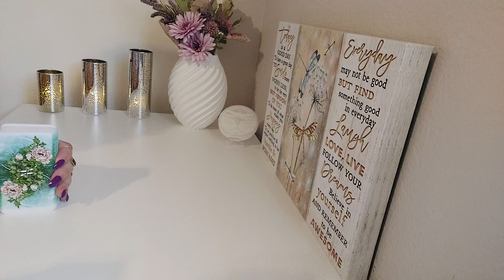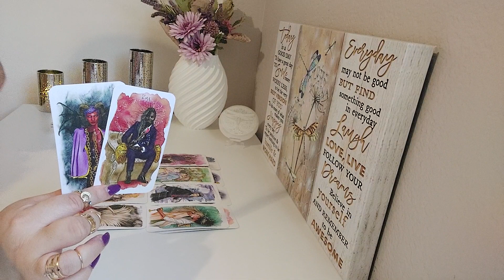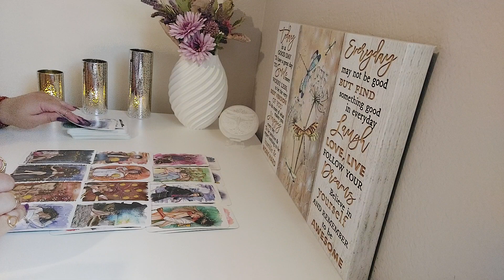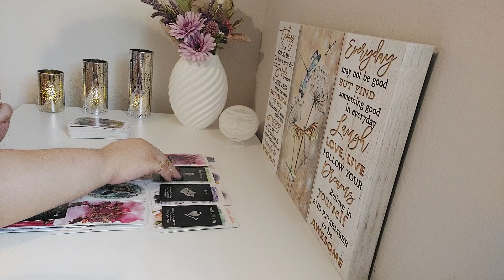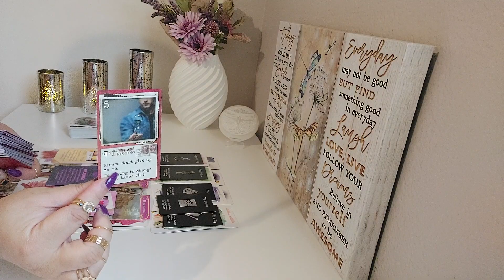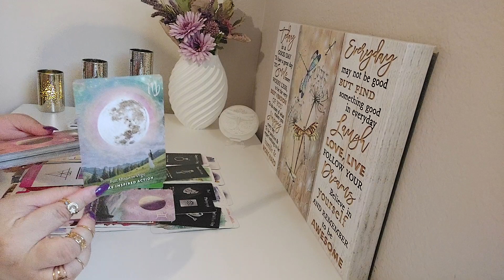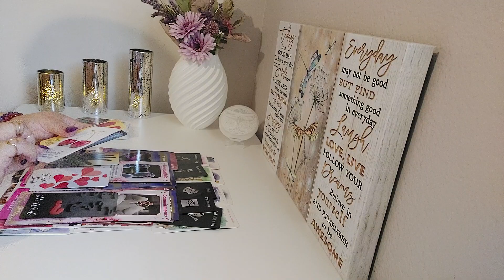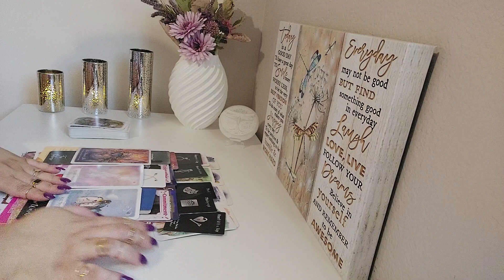♌️Leo Love💜November 2023| Calling In Your Partner That Will Hold The Key To Your Heart